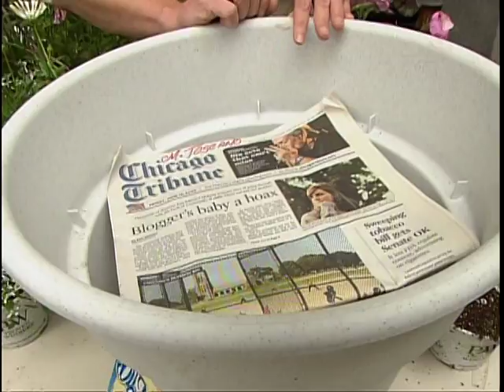How To Plant A Water Wise Container Garden - WGN 9 News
Shawna Coronado appears on WGN 9 News (Chicago) as a sustainability and greening expert. She plants a conservation oriented container garden and educates on planting perennial gardens with the appropriate water-saving soil.

WGN 9 News gave The Casual Gardener Co. permission to utilize this video for demonstrating Shawna Coronado's expertise on television. This video is uploaded to You Tube with permission.